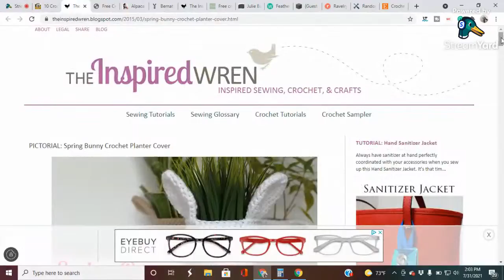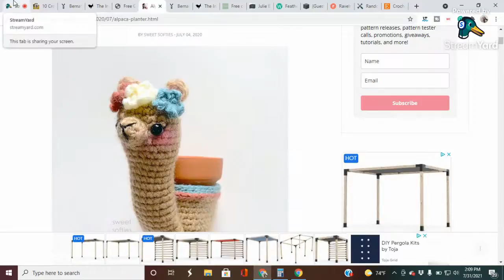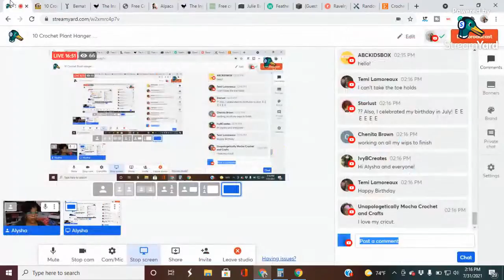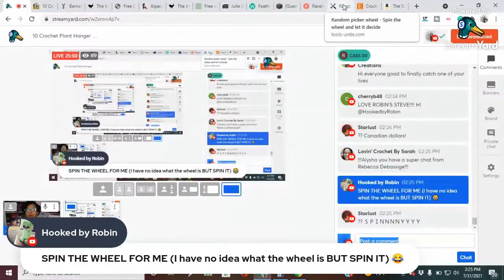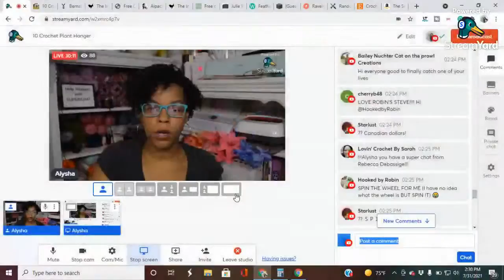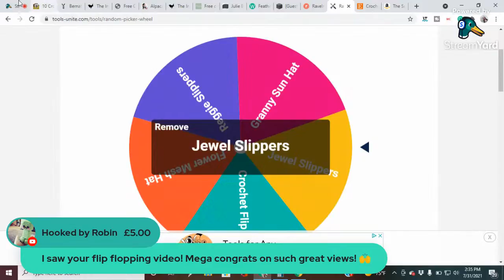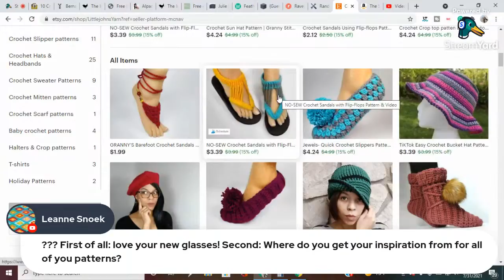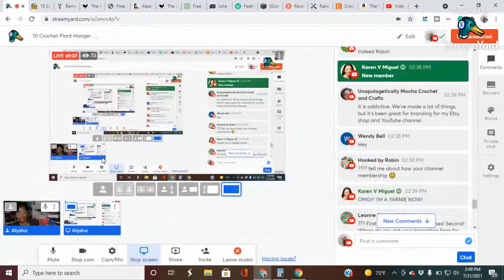10 Crochet Plant Hanger & Holder Patterns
Calling all plant ladies! You know who you are. 😉

Combine your love of crochet with your love of plants for a fresh new home decor piece. These trendy crochet plant hangers make a big visual impact, but they only use up very small amounts of yarn. They’re quick, they’re cute and they’re totally giftable too.

With Mother’s Day right around the corner and a birthday every other week, I’m always looking for quick and easy crochet gift ideas like these adorable crochet plant hangers and holders. I think these just might be my new go-to gifts

💖Join between July 31 & Aug 1st & receive a free copy of "The Secret To Selling Crochet". Everything you need to know about turning your hobby into a career.